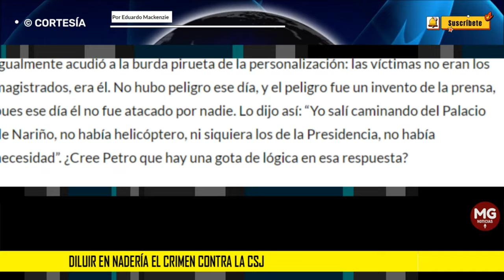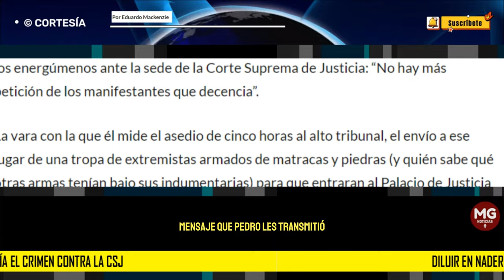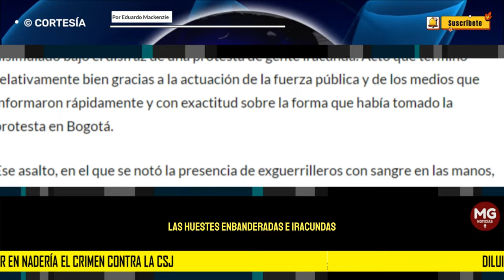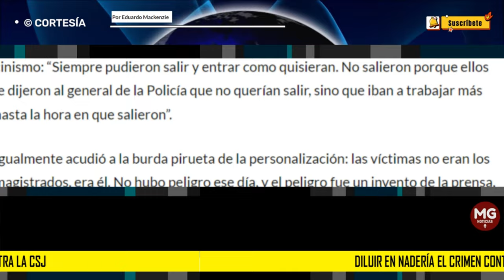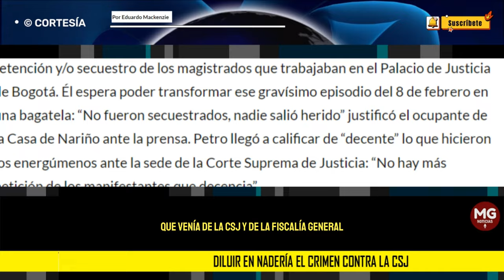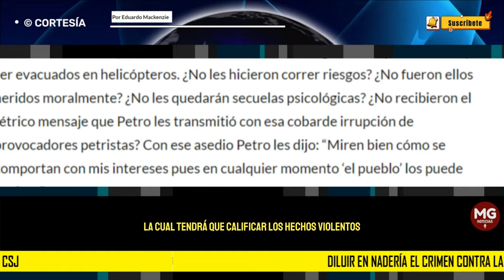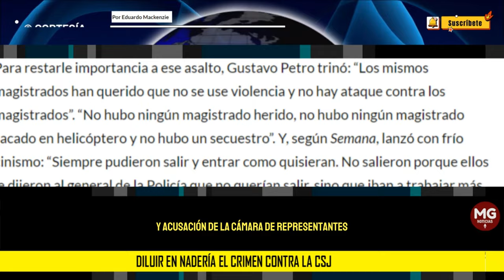DILUIR EN NADERÍA EL CRIMEN CONTRA LA CSJ 📌 Por Eduardo Mackenzie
El gran esfuerzo mediático de Gustavo Petro es ahora diluir y borrar el crimen de retención y/o secuestro de los magistrados que trabajaban en el Palacio de Justicia de Bogotá. Él espera poder transformar ese gravísimo episodio del 8 de febrero en una bagatela.